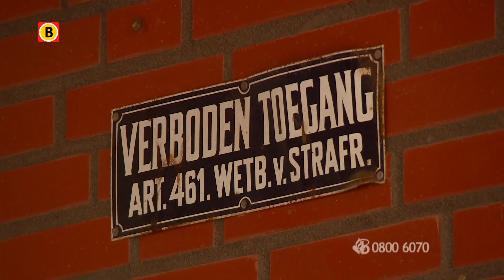Bureau Brabant: Bewoners zwaar mishandeld bij woningoverval in Oss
Het is vijf voor twee ‘s nachts als een stelletje in een ware nachtmerrie terechtkomt. Drie overvallers staan opeens aan het bed van het stel in hun huis aan de Goudmijnhof. Zowel de man als de vrouw krijgen grof geweld te verduren.